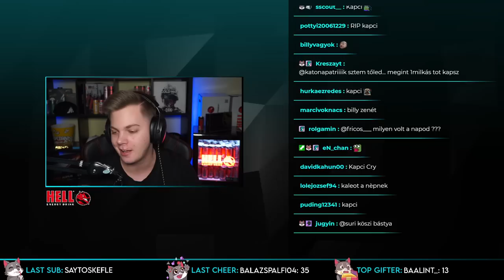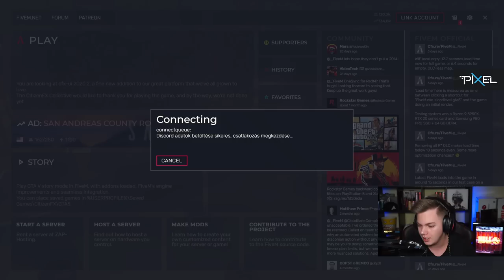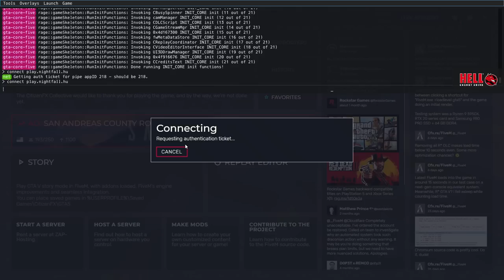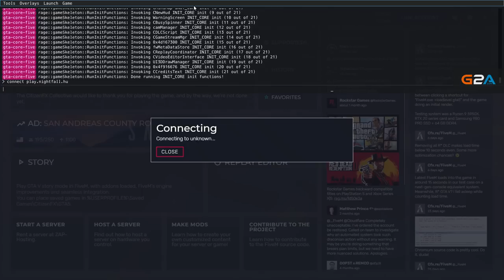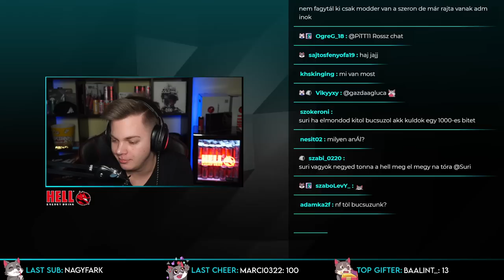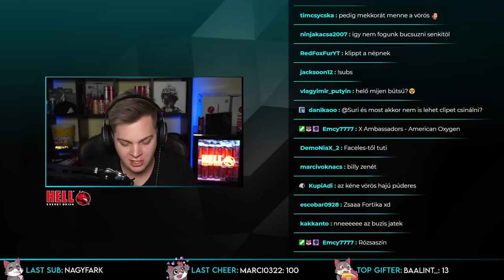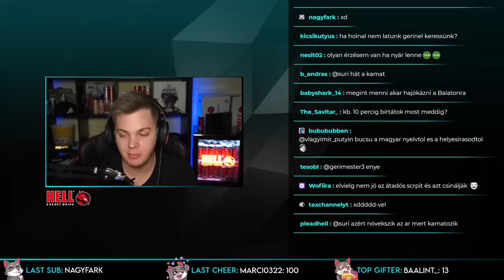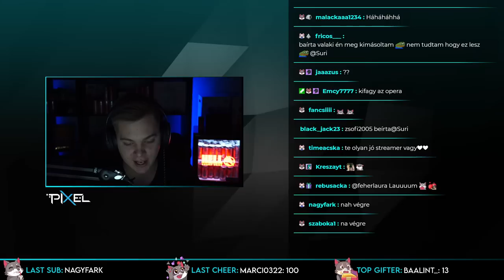Kapci búcsúja... ( letörölve Twitchről) GTA RP - 12.07.